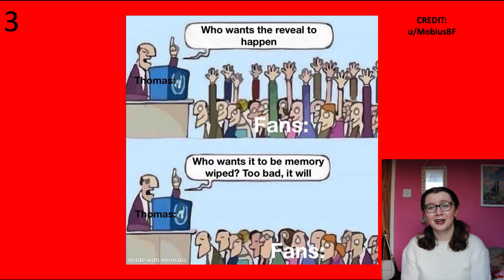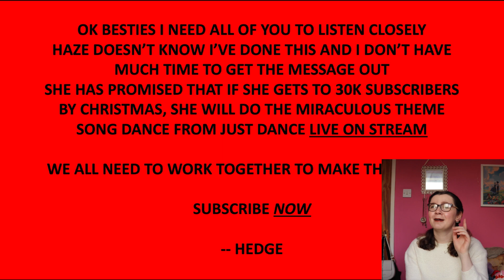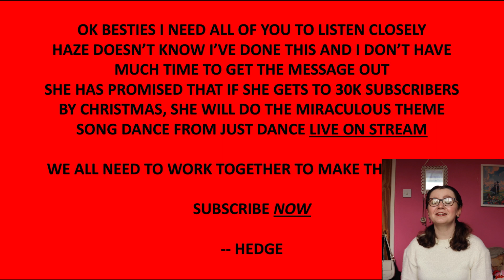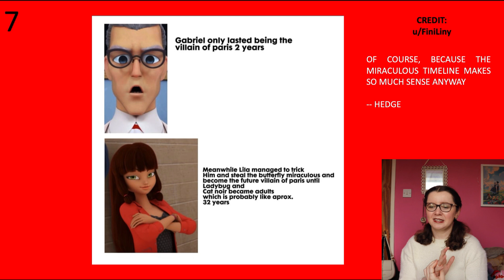Miraculous Monday Meme Review #36 🐞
Hi, besties! 💖 In today’s video, we’re doing another meme review! (✿◠‿◠) What was your favourite meme?

Pronouns:
haze – she/her
hedge - he/him

If you don’t have any money, you can help out by watching this video:

The music in the video is called ‘Fluttering’ by Singto Conley from Thematic! :D

Music by @singtoconley - Fluttering via @hellothematic

(ﾉ◕ヮ◕)ﾉ*:･ﾟ✧